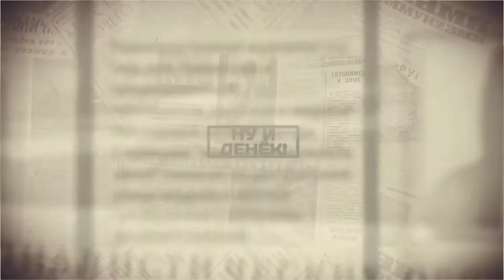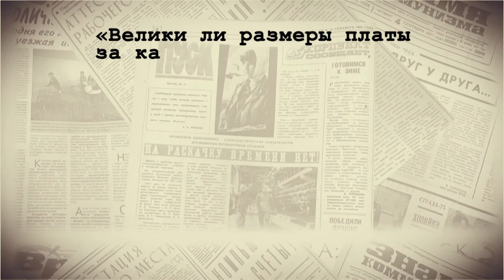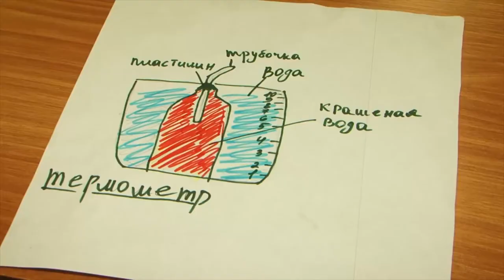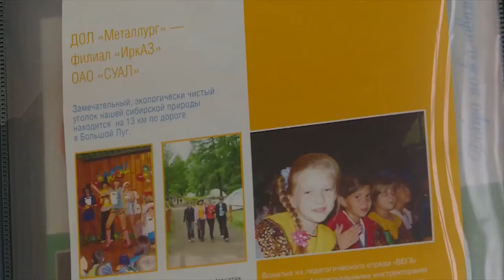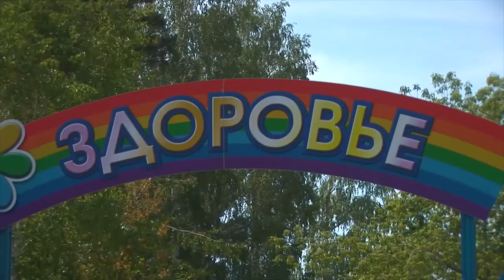Выпуск программы «Новый день» за 16 апреля